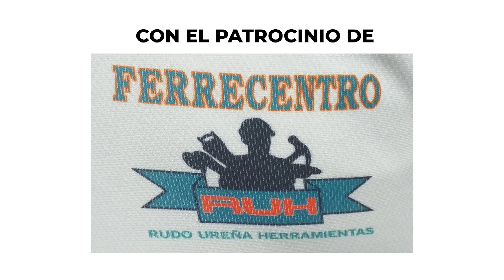Entrevista a Las Águilas Cibaeñas (AUDIO) | EP32. | Polanquito En Los Deportes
Entrevista al jugador Aneury Tavarez,  al Manager José Leger,  el Pitcher Richard Rodríguez y el Gerente General de las Águilas Cibaeñas, Angel Ovalles.

¡Sígue a las Águilas Cibaeñas!

FERWANDO, S.R.L. "Confecciones y Uniformes en General"

FERRECENTRO RUH
Baro Plaza, Av. San Vicente de Paúl esq, Santo Domingo Este 11504

Espacio Auspiciado Por:

COLÓN BÁEZ CONSULTORES LEGALES
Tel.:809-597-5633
C. San Francisco de Asís No. 52, 11503. Alma Rosa, Santo Domingo Este

LEMANS AUTOREPUESTOS